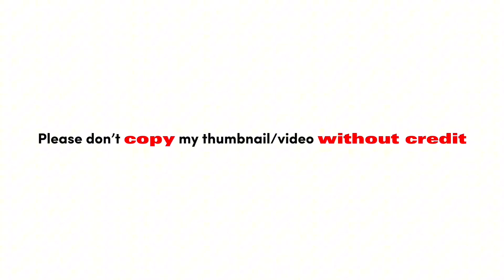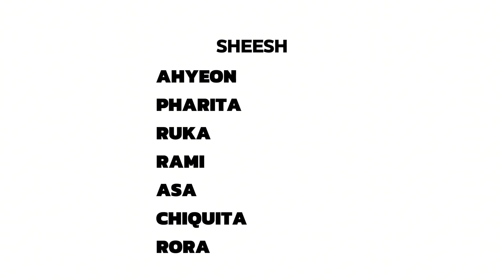BABYMONSTER - SHEESH (line distribution)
please don’t COPY my video/thumbnail

please CREDIT if you USE my video

- BABYMONSTER’s clips in video: ​⁠​⁠​⁠​⁠​⁠​⁠​⁠​⁠​⁠​⁠​⁠​⁠​⁠​⁠​⁠​⁠​⁠​⁠​⁠​⁠​⁠​⁠​⁠@BABYMONSTER

- Edit by: tgiang